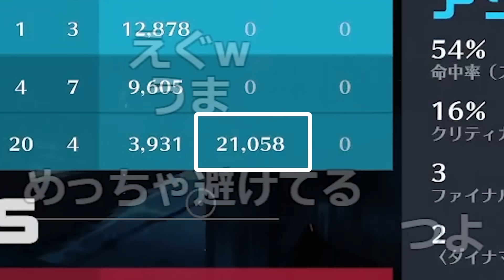【オバ部】結論構成再び！ヒーラーワンオペ強要で壊れるぺいんと【らっだぁ切り抜き】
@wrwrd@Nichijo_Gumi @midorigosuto